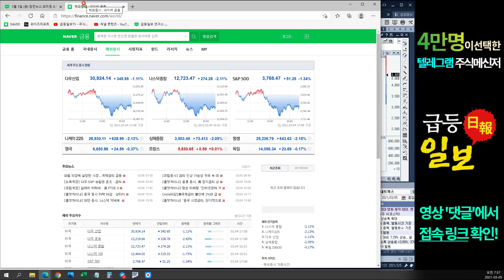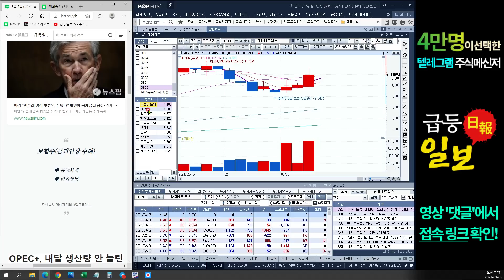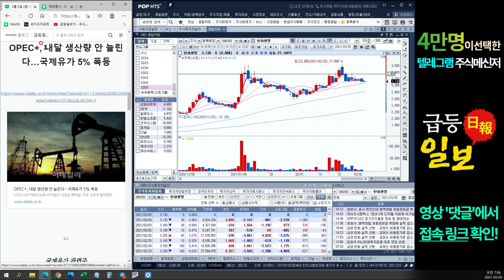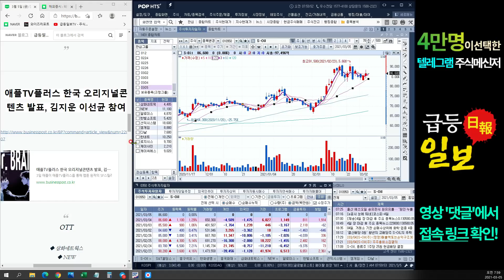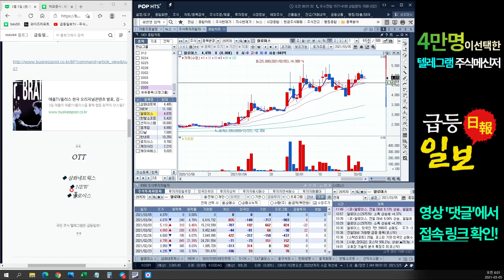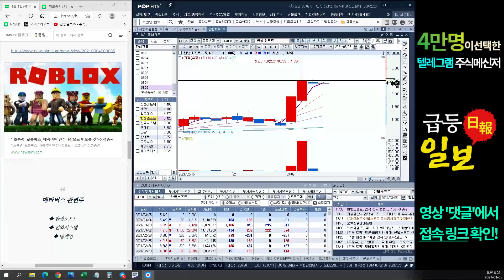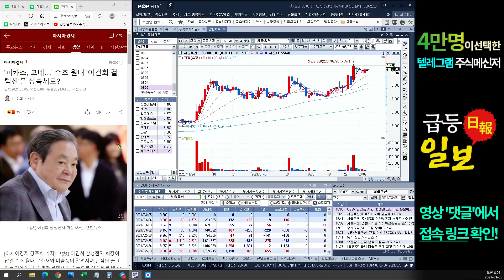3월 5일 (금) 심플한 급등종목 TV 장전시황 및 관심종목//금리인상(한화생명), 국제유가(흥구석유), 애플tv(new), 메타버스(선익시스템), 다날, 한네트, 로지시스 관련주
시진핑 방한(잇츠한불, 선진뷰티사이언스), 탄소배출권(지엔원에너지), 희토류(유니온머티리얼), 비트코인(위지트), 금호석유 관련주
심플한 급등종목 TV 장전시황 및 관심종목//안철수(까뮤이앤씨), 우주항공(ap위성), 루시드(세원), 비트코인(위지트), 다날, 차량용반도체(sfa반도체, 시그네틱스, 텔레칩스) 관련주
안철수(까뮤이앤씨), 우주항공(ap위성), 루시드(세원), 비트코인(위지트), 다날, 차량용반도체(sfa반도체, 시그네틱스) 관련주
테슬라, 2차전지(엘앤에프), 루시드(센트랄모텍), 키네마스터, 아이오닉5(화승알앤에이), 차량용반도체(sfa반도체) 관련주
2차전지(하나기술), 현대바이오, 키네마스터, 신규상장 바이오(박셀바이오, 피플바이오), 신규상장(유일에너테크)
신규상장(뷰노), 위성주(켄코아에어로스페이스), 건설(동신건설, DL이앤씨), 주택공급(한국가구) 키네마스터 관련주
디지털화폐(케이사인), 아이오닉5(엔브이에이치코리아), 미나리(SM Life design), 우주항공(ap위성)
쿠팡(동방,kctc), 백신여권(케어랩스), 메타버스(한빛소프트), 수소차(동아화성), 중국주(골든센츄리) 관련주
비트코인(다날), 우주항공(켄코아에어로스페이스), 리튬호수(포스코엠텍), 쿠팡(kth), 백신여권(케어랩스) 관련주
금리인상(한화생명), 국제유가(흥구석유), 애플tv(new), 메타버스(선익시스템), 다날, 한네트, 로지시스 관련주